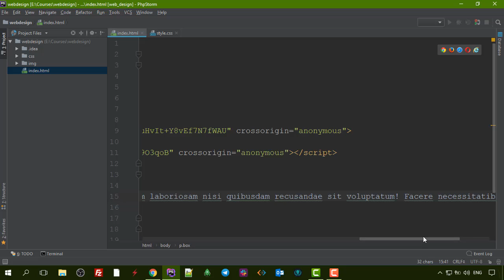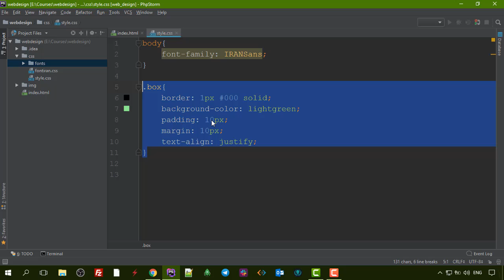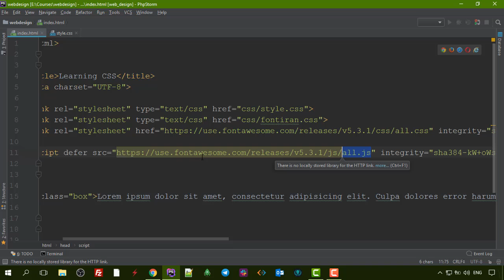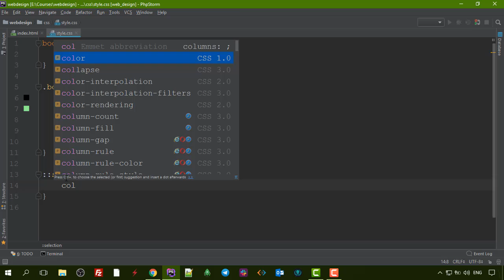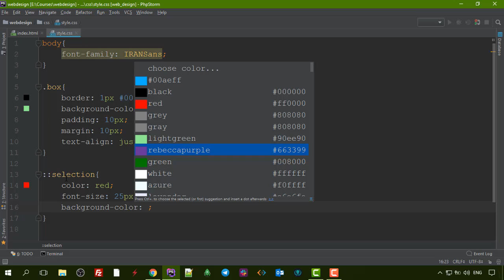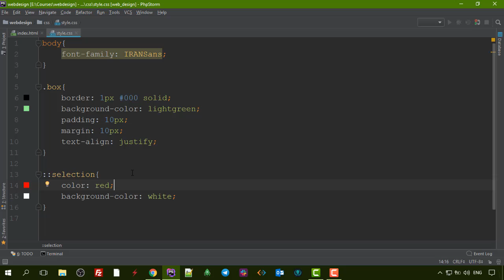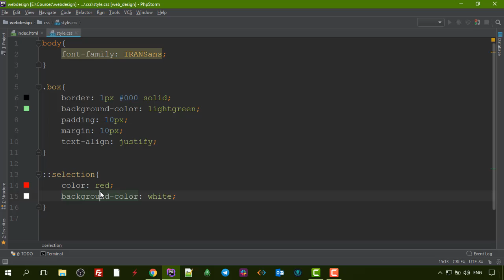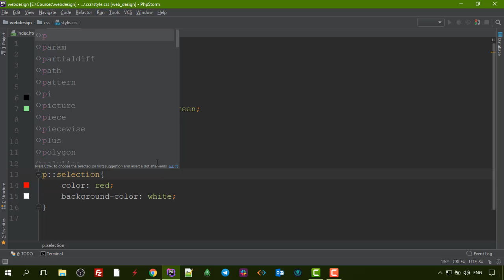Pseudo Element در CSS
در این جلسه به شرح موارد زیر می پردازیم :

✅ آشنایی با Pseudo Element
✅ آشنایی با ::first-line Pseudo-element
✅ آشنایی با ::first-letter Pseudo-element
✅ آشنایی با ::before Pseudo-element
✅ آشنایی با ::after Pseudo-element
✅ آشنایی با ::selection Pseudo-element
✅ آشنایی با Pseudo-elements و CSS Class ها
✅ آشنایی با Pseudo-element های چندگانه

⚠️ توجه :
جهت خرید و ثبت نام در دوره آموزشی "طراح حرفه ای صفحات وب باشید" و دریافت اطلاعات بیشتر به وب سایت اُکسیما به آدرس زیر مراجعه کنید: